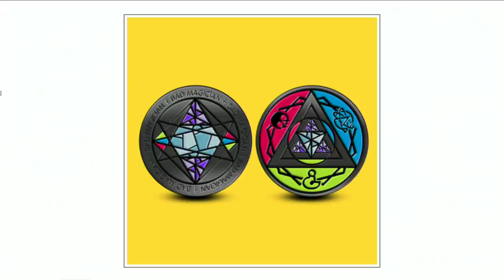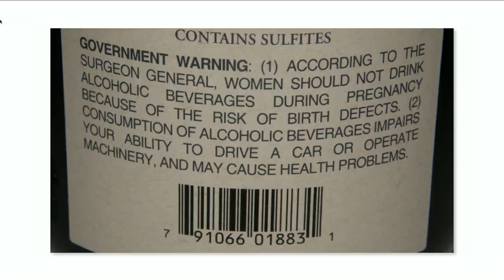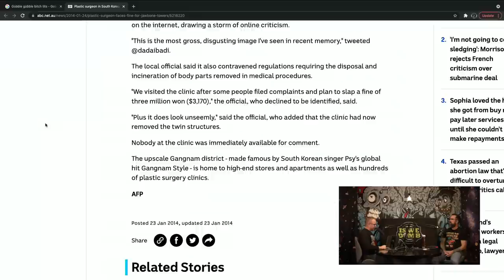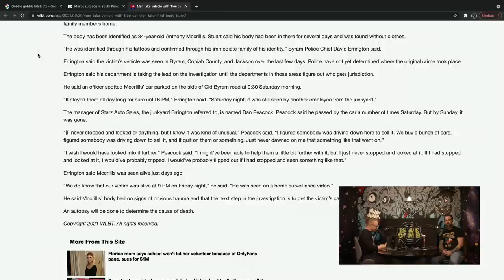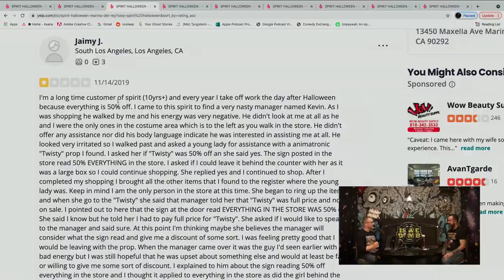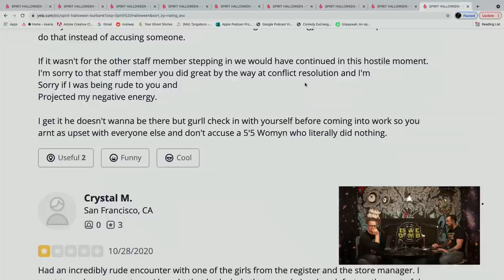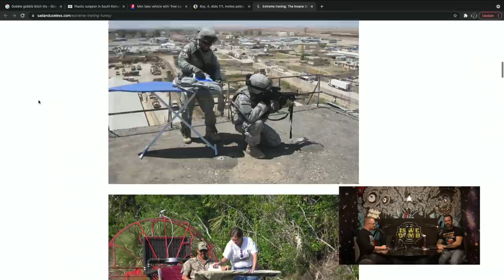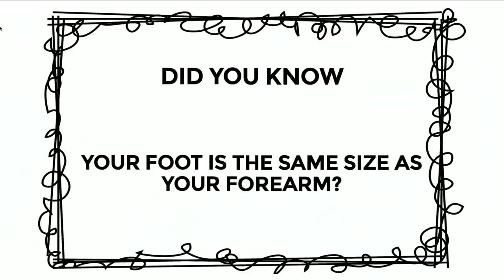Is We Dumb? | Dog Door. Free Car. Ironing. Conjoined Twins.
New life motto. If a grotesque hunchback wants to help you fight in a battle, you better let them or he will kill you and all your friends. It will make sense, we promise. Let's talk about that, a Spirit Halloween store inside of a jail, ironing clothing in extreme places, alcohol warning labels passing the blame, and more on today's episode of Is We Dumb?!

* BAD MAGIC PRODUCTIONS GIVING TREE: givingtree@badmagicproductions *